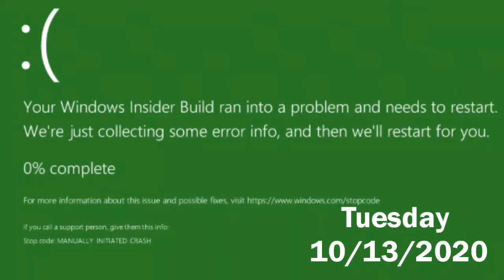CT BRT LFS CNG - Nolan Hill 8435 On Route 82 (NB)